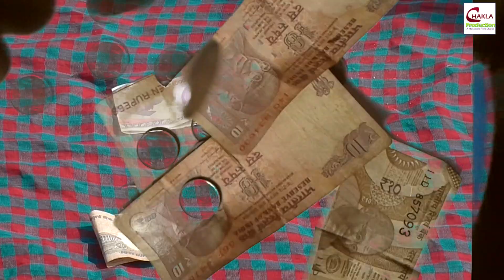HOT MADAM (part - III )। হ ট ম্যাডাম - পর্ব - 3 । CHAKLA PRODUCTION ।।Director by - Mokshed Ali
আমার এই   HOT MADAM  গল্প টি  সম্পূর্ণ  প্রেমের  গল্প। ধারাবাহিক  ভাবে  দেখতে পাবেন। পরিচালক - মোকসেদ  আলি। সহ পরিচালক - সুজয়  দাস।  অভিনয়ে - মোকসেদ, সুচরিতা, সঞ্চারী, বনানী , সুজয়, সুমি প্রমুখ। ...
         In this channel ''CHAKLA PRODUCTIONS''  You can find Bengali short film of Old and golden period. you also find new modern love story HOT MADAM (Part- 3). Story, Dialog, Producr & Director by Md. Mokshed Ali, Starring by- Mokshed Ali, Suchorita Chakraborty, Sujay Das, Sumi Nath, Sanchari  Chakraborty, Banani Barui & Others. Mekup- Sumi Nath, Camera, Screen play & Assistant Director by Sujay Das and Edit & Graphics - SAP.